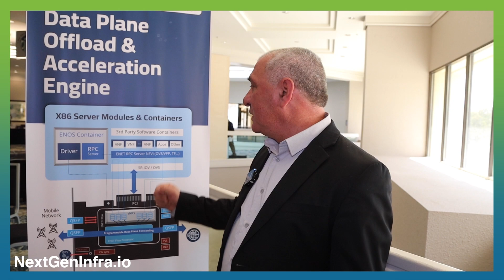Accelerating Data Plane Offload via FPGA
New FPGA-powered solutions are coming to market for offloading data plane traffic from 5G infrastructure, says Oded Bergman, VP Product Strategy & Business Development, Ethernity Networks.